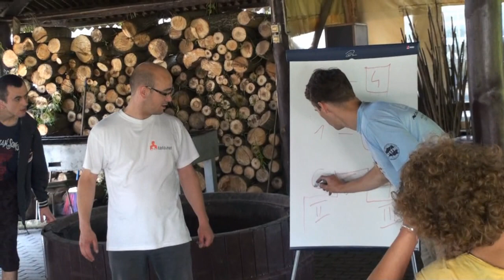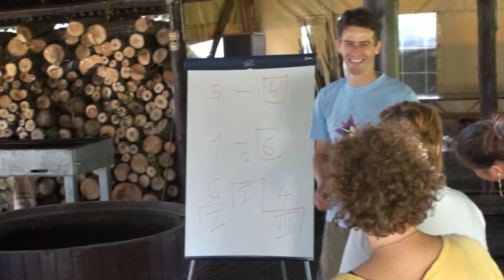Stowarzyszenie JESTEM - Wyjazd integracyjny / Ciechocinek 2012